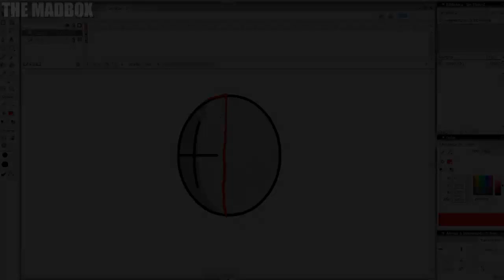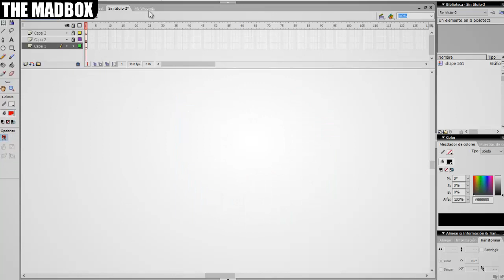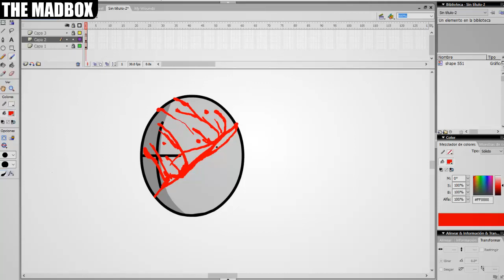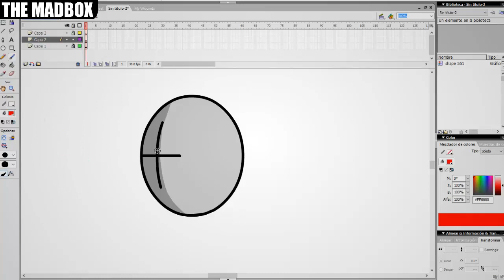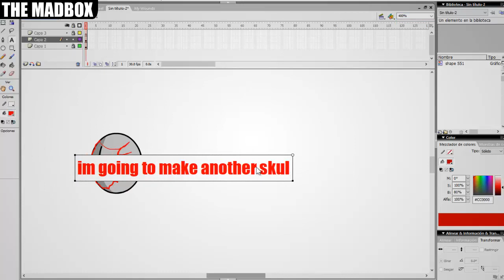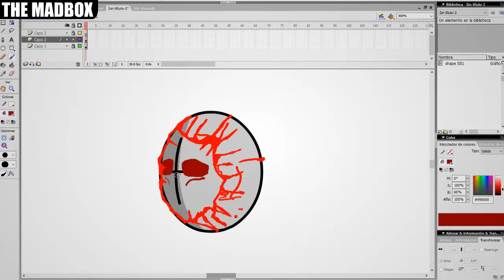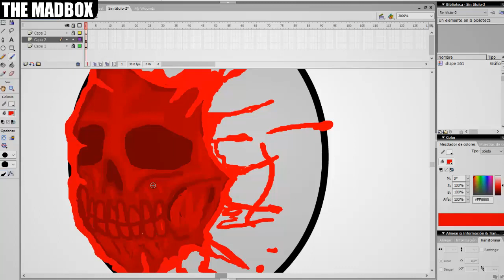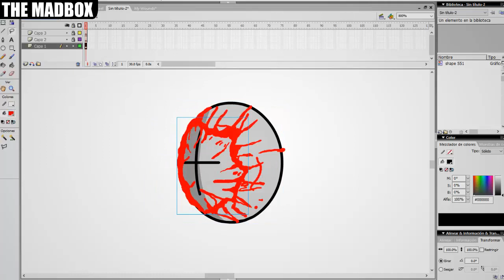[Dankon] Gib making timelapse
Hello, its been a while (3 months) since our last video, this things were made in the spend of 30 minutes, enjoy (?
PS: They're private

Cheshyre - Dominate